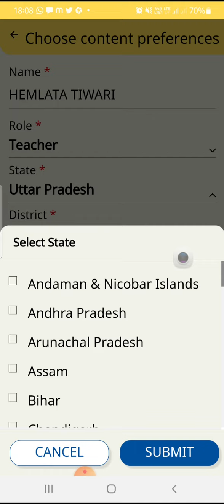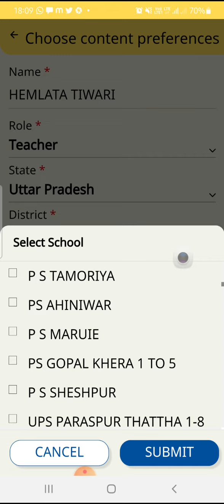दीक्षा प्रोफाइल को कैसे अपडेट करे मोबाइल से?दीक्षा प्रोफाइलअपडेट How toupdatedikshaprofile